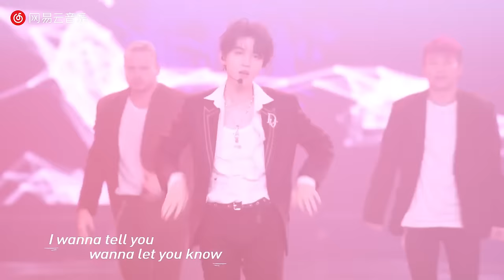【TFBOYS 王俊凱】王俊凱新歌《Beautiful》初舞臺 性感張揚 甜蜜狙擊 看了都要流鼻血了【Karry Wang Junkai】